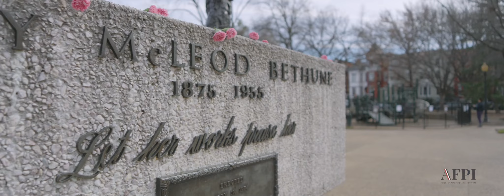The Impossible Dream | Alveda King